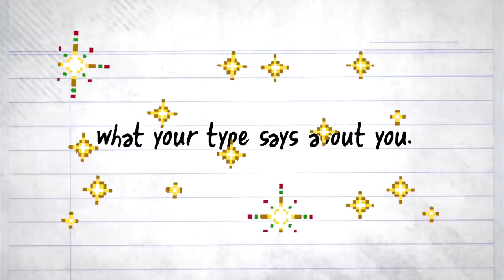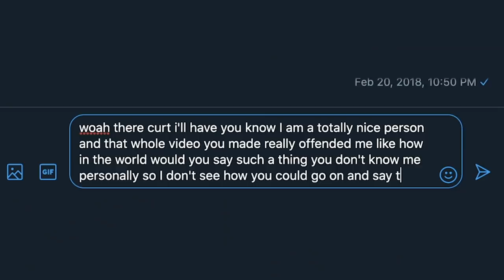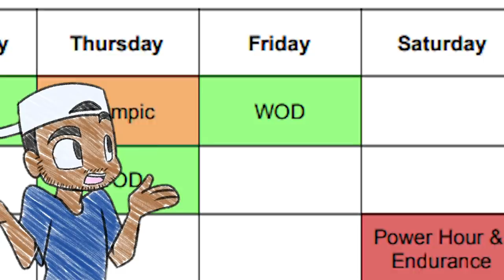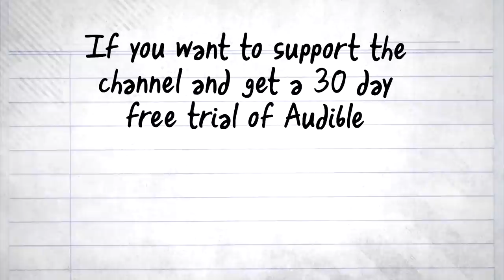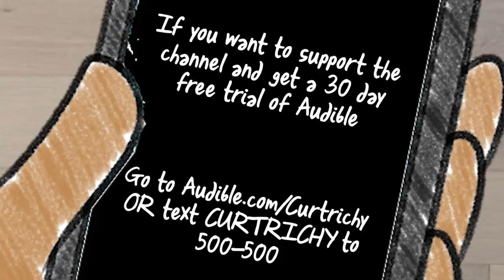What Your Type Says About YOU